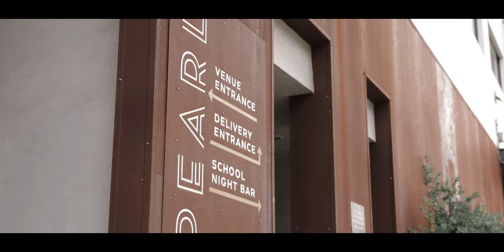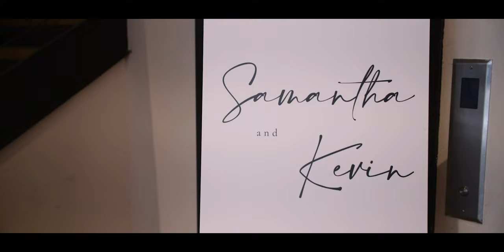"To growing old together" // The Pearl Wedding Film